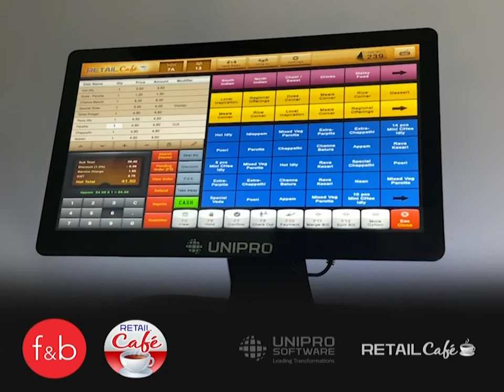RetailCafe POS - 4 ORDER WITH MODIFIER PRICE AFFECT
Retail Cafe is a complete POS system developed for F&B. The system has features to cater to restaurants and fast-food chains. The Retailcafe system has main functions like Restaurant Billing, Order taking & Kitchen notification message, and generate reports. The optional system comes with the Mobile Order Taking module. By using this function. order will be notified directly to the kitchen after the table ordering.

• Organization Setup
• Terminal Setup
• Category Setup
• Group Setup
• Item Setup
• Modifier Setup
• Inventory/Purchase Management
• Role-Based Security